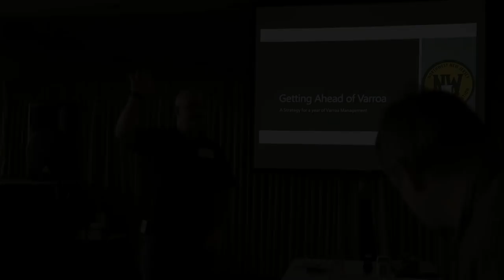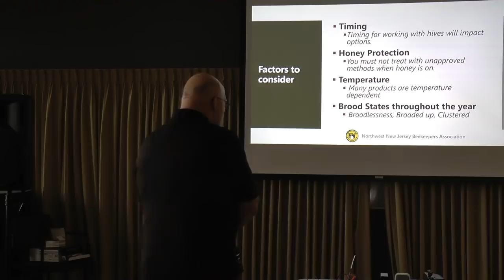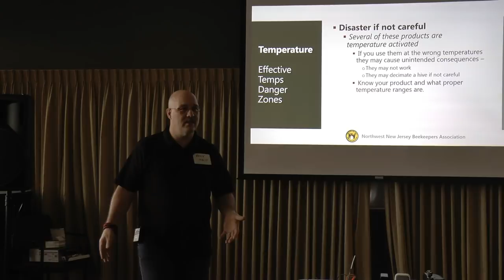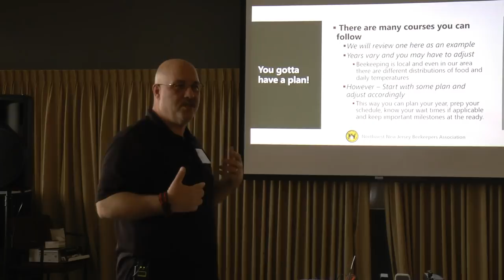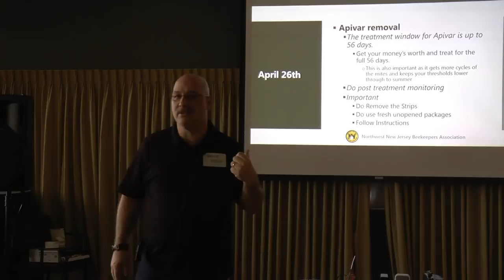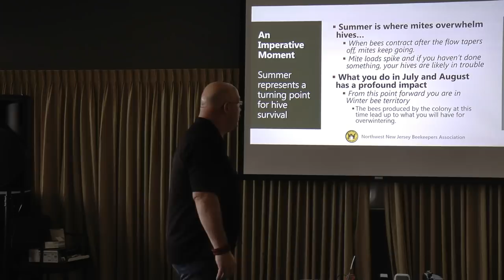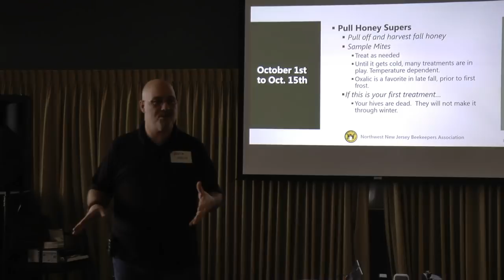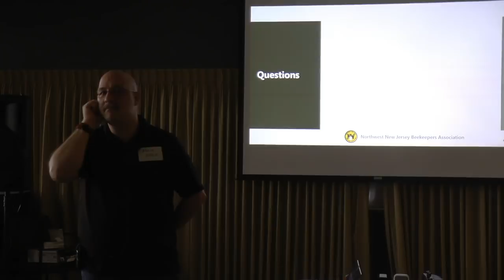Getting ahead of varroa presentation